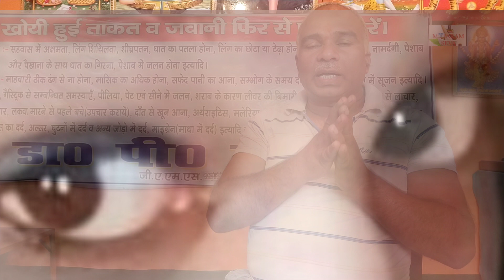जानिए वीर्य कैसे बनेगा,सबसे शहज तरीका सेक्स के लिए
वीर्य नहीं बनता है,